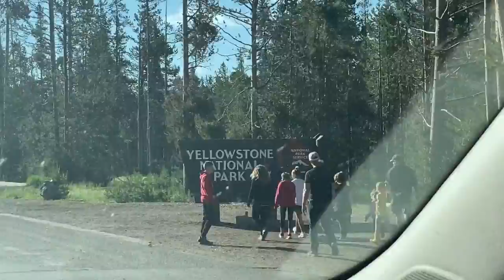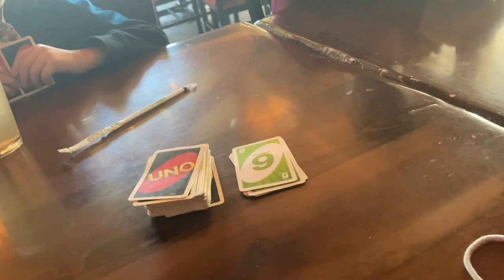Manifest Destiny: Day 8 (Yellowstone II: The Sequel)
We learn who is behind the nefarious attacks against the Dubovskys in the long awaited sequel to Day 7 (Yellowstone I). The group goes on a journey, experiencing the Grand Prismatic Springs, legendary Old Faithful, Yellowstone Lake, and the Grand Canyon of the Yellowstone. Will the group succumb to the threat of danger? Or is there hope in the unlikeliest of places, like Andy so kindly informed us in the Ryanshank Redemption.